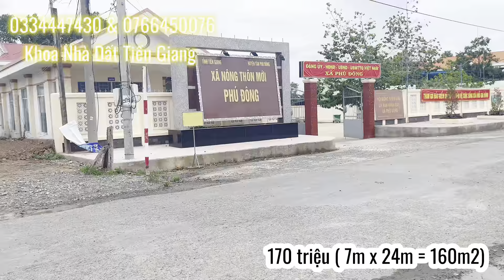MS1460: 🌴Đã bán🌴Quá rẻ 170 triệu ( 7m x 24m view kênh) xã Phú Đông gần chợ | Khoa Nhà Đất Tiền Giang